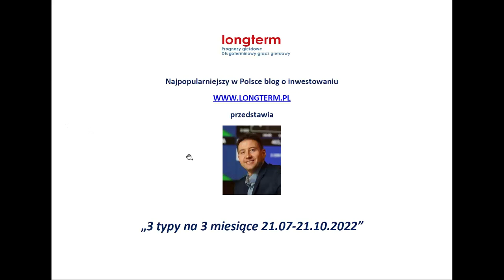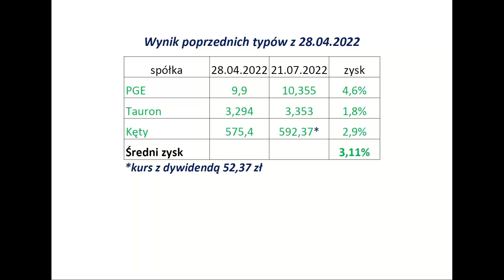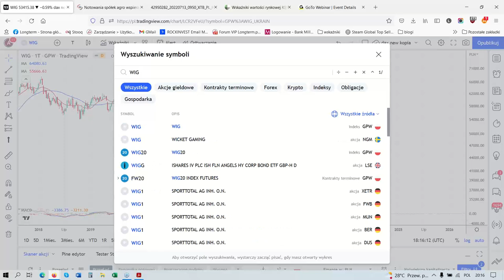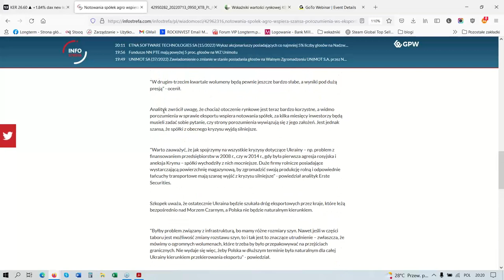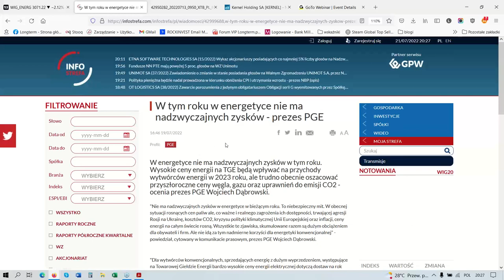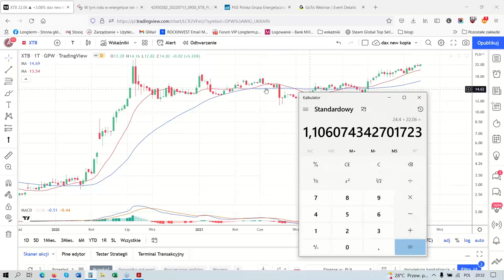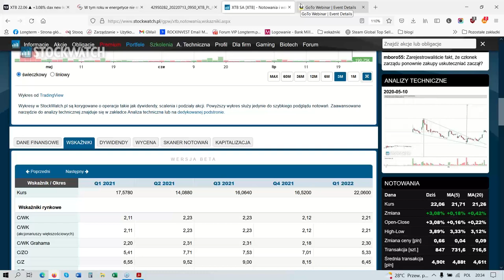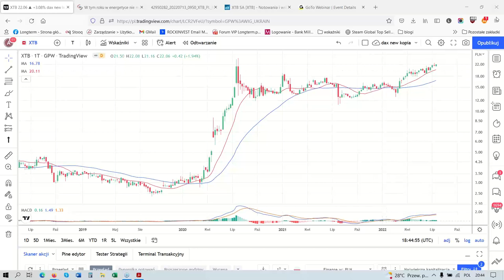3 typy na 3 miesiące - nagranie z 21.07.2022